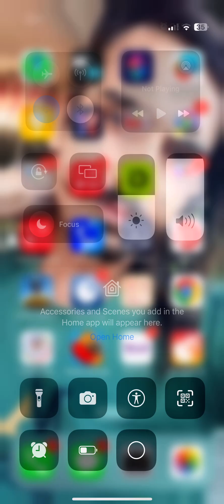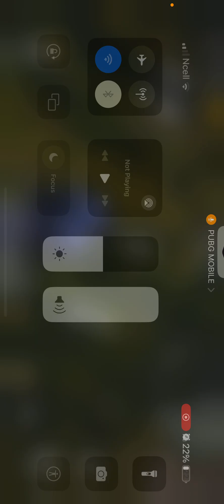Highest kill in the world PUBG look free